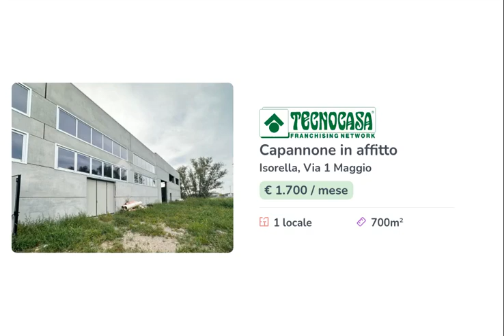ISORELLA - CAPANNONE 700 MQ - LOCAZIONE